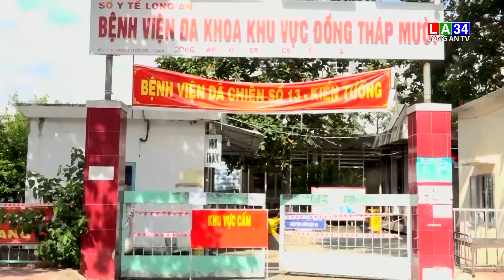Tình nguyện viên bệnh viện dã chiến - Lực lượng tiên phong trên tuyến đầu chống dịch